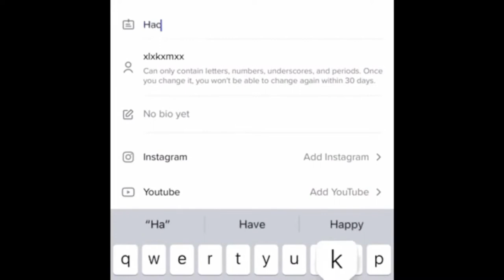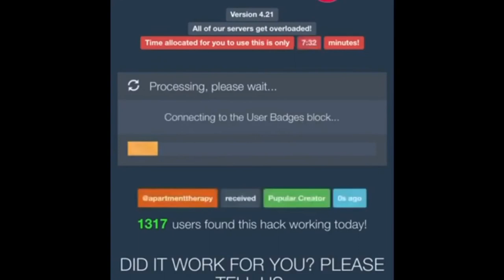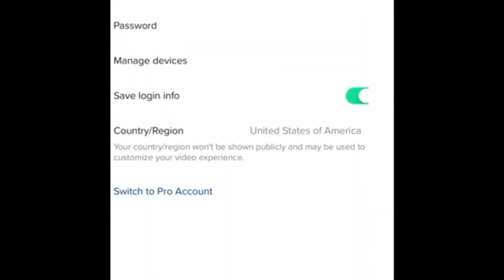HOW TO GET FREE FOLLOWER & VIEWS ON TIKTOK | HOW TO GET MORE VIEWS ON TIKTOK 2020 | TIKTOK TRICK